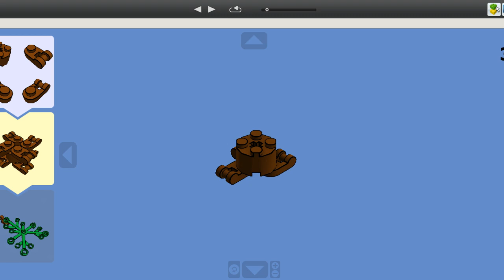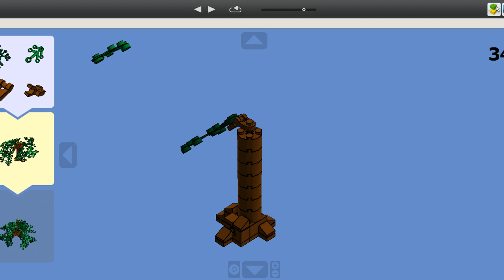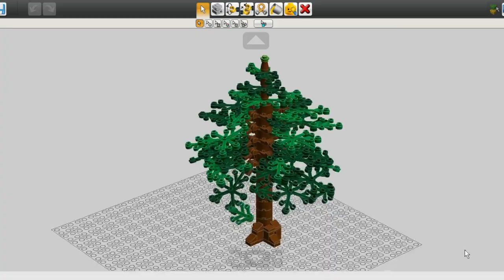How to build Lego tree | instructions